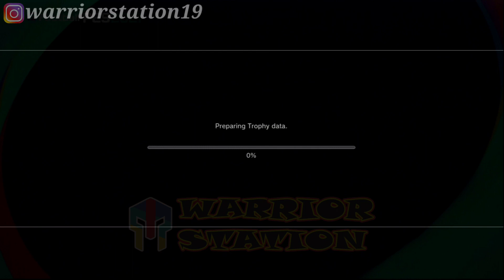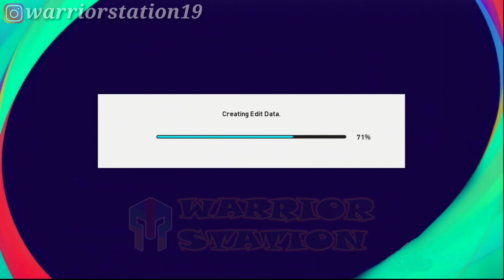PES 2021 VR PATCH PS3 | PES 2018 UPDATE SEASON 2021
New Update PES 2018 Patch 2021, sudah full update per bln ini (Oktober 2020).
Sudah bisa install di PS3nya ya, caranya bisa download file pkg yang tercantum di bawah atau bisa datang langsung ke toko terdekat atau yang berada di wilayah Ciledug - Tangerang bisa merapat ke toko kami :

Warrior Station
Jl. Raden Fatah No.39, Parung Serab, Ciledug, Kota Tangerang, Banten 15151

(Seberang PROBAN/Samping MYNUM)

Urutan install sesuai urutan Part link download yang tercantum dalam deskripsi.
Sequentially install from part 1 - part 11 (buruan didownload keburu linknya berubah, karena ini dari web orang yang kapan saja bisa berubah).

•Part 11 - PES 2021 Update Pack 6 v3 + Liga Shopee

Credits to Bianca Moha (Knee Games Jogyakarta)🙏

(Seberang PROBAN/Samping MYNUM)